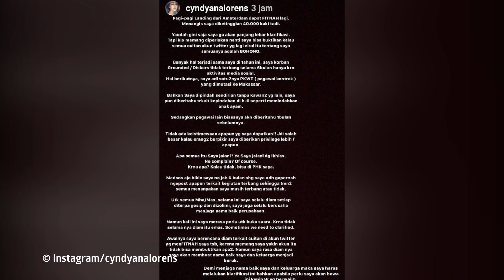Kriss Hatta Beri Komentar Soal Adiknya, Cyndyana Lorens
KAPANLAGI.COM - KLovers,
Cyndyana Lorens adalah pramugari salah satu maskapai penerbangan terbesar Indonesia. Namanya ramai diperbincangkan gara-gara diseret dalam dugaan skandal dirut maskapainya. Ternyata, Lorens adalah adik dari Kriss Hatta. Bagaimana tanggapan sang kakak?